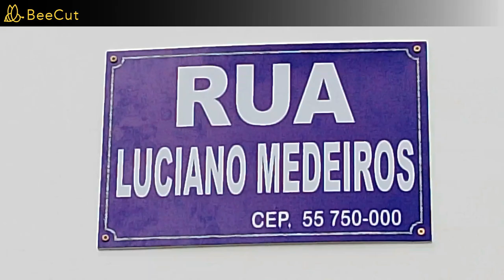Inauguração da nova sede da Câmara dos Vereadores de Surubim Pe 05/ 06/ 2024